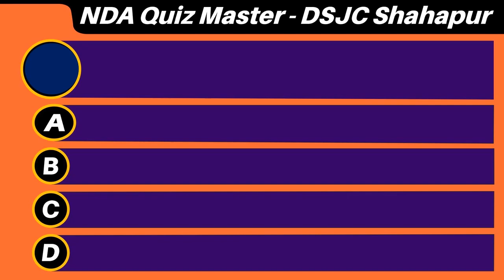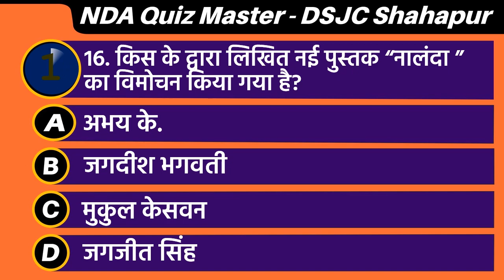Current affairs, General Studies for NDA, SSB, AFCAT, Railways, NDA, CDS, UPPSC, GPSC, MPSC, MPPSC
Welcome to Career in Defence. Career in Defence is best youTube channel for Current affairs, General Studies for NDA, SSB, AFCAT, IAS, NTSE, CLAT, Railways, NDA, CDS, Judiciary, UPPSC, RPSC, GPSC, MPSC, MPPSC and other states civil services / government job recruitment examinations of India.

Career in Defence publishes relevant fact based Current Affairs Quiz almost daily basis. This quiz helps you to keep a watch on current happenings and may be useful for General Awareness.
So, without wasting time, go watch the quiz till the end.

Your Querries:
1. aaj ka current affairs
2. about current affairs
3. aparichit current affairs
4. affairs cloud current affairs
5. bankers adda current affairs
6. banking current affairs
7. best current affairs
8. best current affairs app for upsc
9. best current affairs for upsc
10. best current affairs magazine for mpsc
11. best current affairs magazine for upsc
12. best current affairs youtube channel